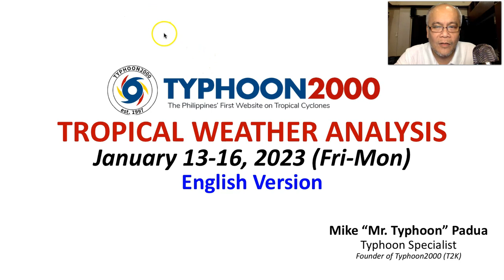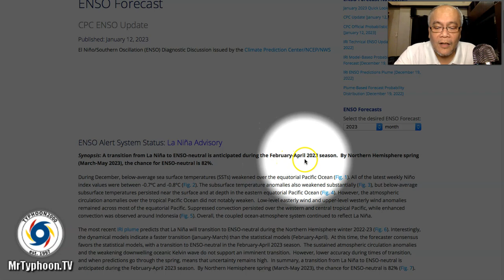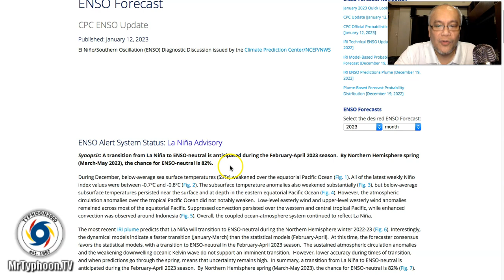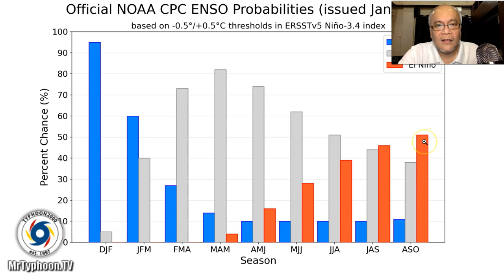La Niña Still At 95%, As LPA 97W Continues To Dump Rains Across Bicol, Visayas, & Mindanao.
Mr. Typhoon's English Update: Jan 13-16, 2023 (Fri-Mon)

LPA 97W still disorganized, now in the vicinity of Surigao Del Norte. Rains & Thunderstorms continuing across Southern Quezon, Bicol, Visayas, & Mindanao. Meanwhile, La Niña remains at 95% but is expected to weaken and will return to Neutral Conditions during Feb-Mar-Apr 2023. To find out more, check out our T2K Tropical Weather Analysis recorded at 5:00 PM Manila Time (09:00 GMT) Jan 13, 2023, as presented by Mike “Mr. Typhoon” Padua, Typhoon Specialist of Typhoon2000.